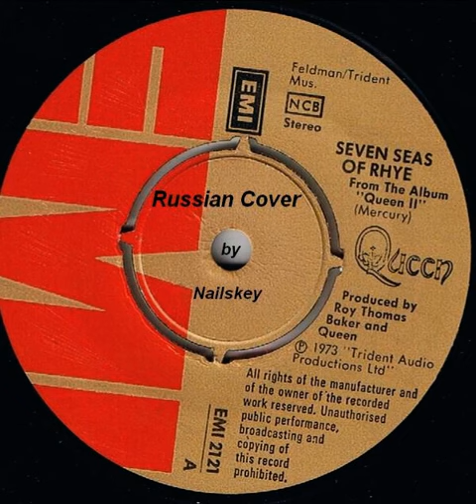Queen - Seven Seas of Rhye (Russian Cover by Nailskey)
Russian lyrics by Nailskey:

Бойтесь Его, кто бы это ни был.
Он спускается с Небес сегодня к нам.
Чтоб спокойствие вернуть, очистить души.
И кого-нибудь забрать
За семь морей  в свой  Рай.

Все услышьте: от бомжа до олигарха.
Он наготой коснётся наших глаз.
И нас спасёт.
Даже, все  грехи отпустит нам.
Он всех нас сможет взять

Сестра, я для тебя живу.
Брат мой, умру за тебя.
Я добра вам желаю
Спасаю от гнева.
С неба в небо.

Гром гремит и молнии сверкают.
Со всем  легко справляясь Выжил я.
Нарушил я закон природы - воскреснул, вновь, я.

Всех прощаю!

С собой возьму я, даже, хитрых подлецов.
Их там всех ждут, им отведут  вечный мрак.
И вызов бросив Сатане и псам его,
С улыбкой я...
Веду вас через семь морей в свой Рай.

Хочу окунутся в море чистом.
Хочу  я  на побережье жить.
Где оркестр - грянет трам пам пам.
Плыть по морю в полный штиль...
Это сказка или быль.
Не знаем до конца ни я ни ты.